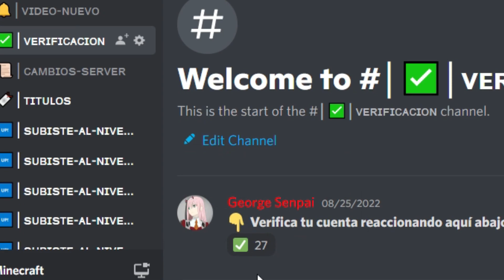Si alguna vez despiertas y ves esto fuera de tu ventana, sal de tu casa! No estás a salvo